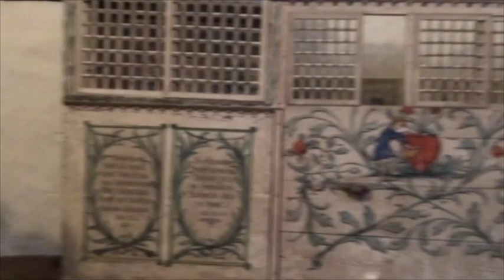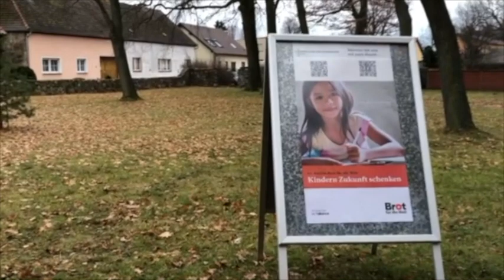Krippenweg in Massen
Coverversionen